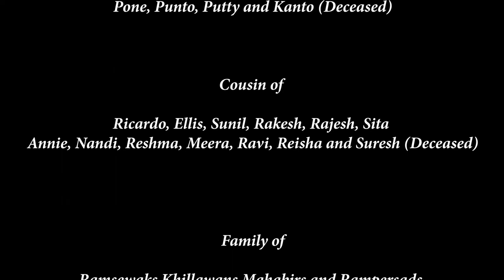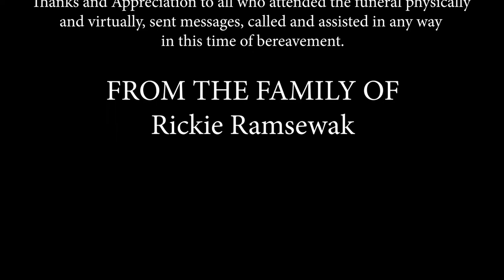Cremation of Rickie Ramsewak aka Bindu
The Cremation of the late Rickie Ramsewak aka Bindu takes place on Thursday 15th December 2022 at 1:00 p.m A.S.T at the Caroni Cremation Site according to Christian Rites.

Live Stream Provided by:
K Luces Productions in association with
St. Francis Communications
39-49 Brierley Street Sangre Grande